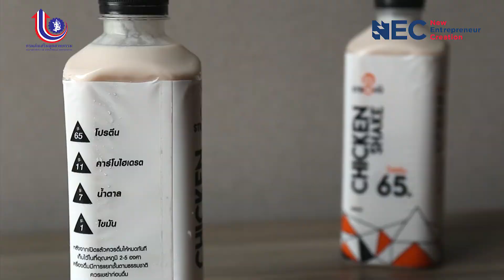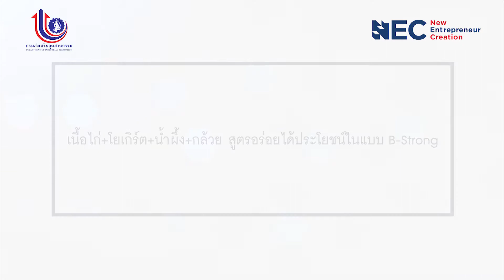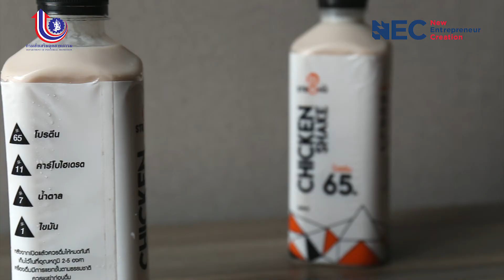B-Strong เครื่องดื่มเพื่อสุขภาพ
นลาฎพัชร  เศวตาภรณ์
เจ้าของเครื่องดื่มเพื่อสุขภาพ B-Strong
 หนึ่งในผู้ผ่านการอบรม กิจกรรมการถ่ายทอดความรู้ในการจัดตั้งหรือขยายธุรกิจ สาขา การแปรรูปอาหารและอาหารแห่งอนาคต ภายใต้โครงการ "สร้างและพัฒนาผู้ประกอบการใหม่เชิงสร้างสรรค์และนวัตกรรม" กองส่งเสริมผู้ประกอบการและธุรกิจใหม่ กรมส่งเสริมอุตสาหกรรม กระทรวงอุตสาหกรรม ประจำปีงบประมาณ 2563